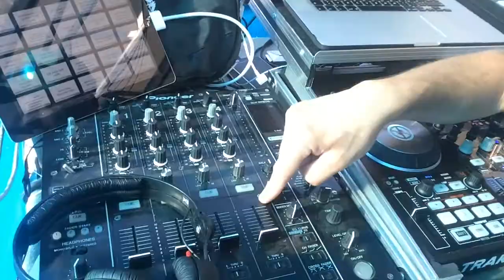Tag 4 - Swatch Beachvolleyball Major Series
Mitraten & MIKASA Beachvolleyball gewinnen. Jetzt. Hier.